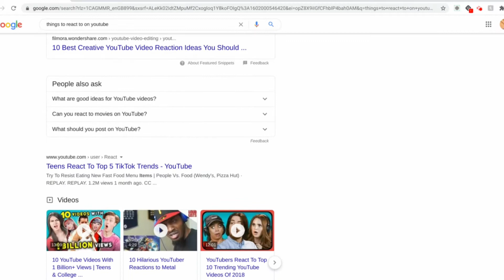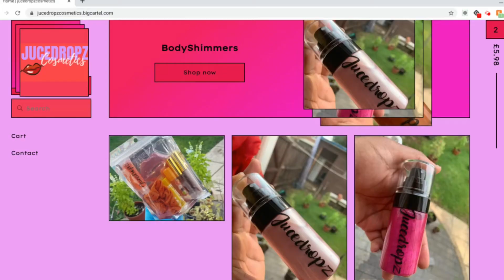Reacting to me|Is sailormoon similar to mew mew power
Inn this video I will be revisiting the past by watching one of my older videos and speak on some of my favourite animes whilst growing up . Make sure to show me love and give me the thumbs up if you like this video

milladomingas